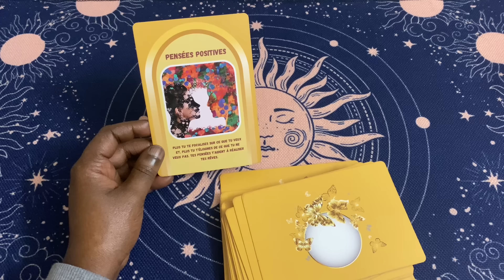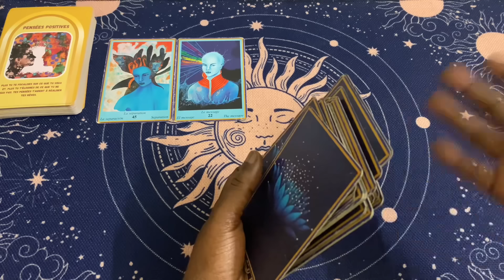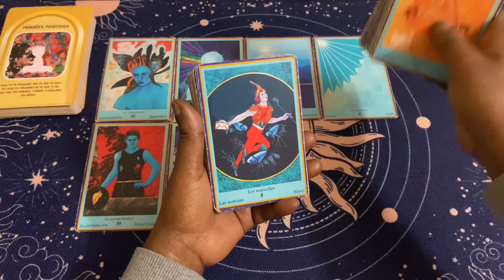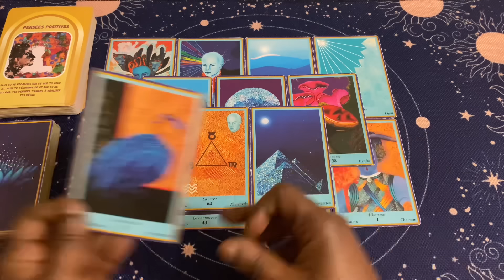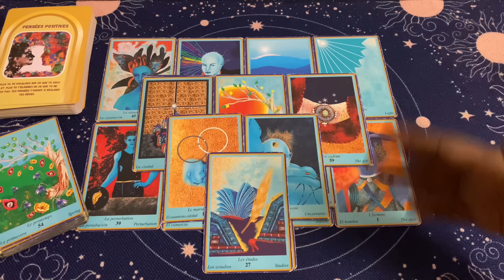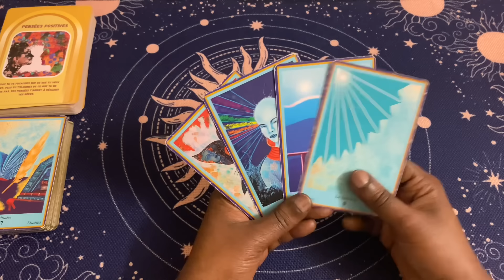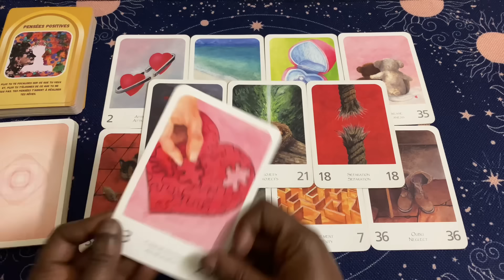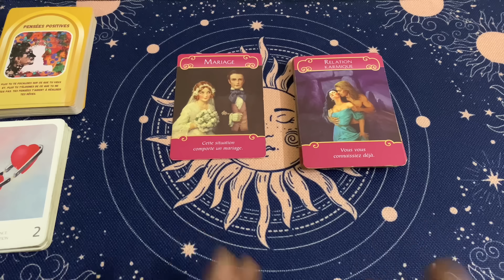HÉ MARTINE 😁 ON AIME CETTE VERSION 2.24 DE TA PERSONNE ! Tirage du 15 Février 2024 😁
En intro l’oracle de la pensée positive 🌟

Pour le général l’oracle bleu 🃏

Pour le sentimental Le grand oracle de l’amour 💝

Pour le message les anges de l’amour ❤️

Clarisse ✨